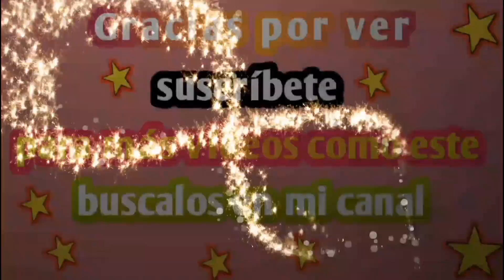🧜‍♀️ La sirenita Violeta se enfrenta al malvado Tritón Black 🧜‍♂️ cuentos asombrosos ✨️ cuento 🌞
✨️ Canal completo 🪄 📙 🙋‍♀️

 ✨️Cuentos para entretenerse en familia 👪

✨️ Cuentos de sirenas 🧜‍♀️ 🧜 🧜‍♂️

✨️ Cuentos de hadas 🧚‍♂️ 🧚‍♀️ 🧚

✨️ Shorts Cuentos cortos 💫

✨️ Maratón de cuentos cortos ⏰️

✨️ Cuentos de navidad 🎄 ☃️ 🎁

✨️ Maratón cuentos de Navidad 🎄 ☃️ 🎁 ⏰️

Había una vez en el vasto océano, una hermosa sirena llamada Violeta. Era conocida por su hermosa melena y su cola brillante. Violeta vivía en un reino submarino llamado Atlántida, donde reinaba la paz y la armonía.

Violeta era diferente a las demás sirenas. A diferencia de las demás que solo cantaban y nadaban en los arrecifes de coral, ella tenía una gran pasión por explorar las profundidades del océano. Se adentraba en las cuevas misteriosas y descubría las maravillas ocultas de las profundidades.

Un día, mientras exploraba una de las cuevas submarinas, Violeta encontró un objeto antiguo y mágico llamado la Concha de la Sabiduría. Cuando lo tocó, sintió una fuerza misteriosa que la llenaba de conocimiento y sabiduría. La concha le otorgaba el poder de comprender y comunicarse con las criaturas del océano.

Emocionada por su nuevo don, Violeta comenzó a ayudar a los habitantes del océano en problemas. Escuchaba las preocupaciones de los peces y daba buenos consejos a las algas marinas. Todos en Atlántida admiraban a Violeta y la veían como una mentora sabia y amorosa.

Un día, una terrible tormenta azotó las aguas de Atlántida. Las olas se estrellaban con furia contra el reino y los pescadores no podían encontrar alimentos para su pueblo. Los habitantes estaban preocupados y pedían la ayuda de Violeta. Sabiendo que debía hacer algo, ella usó sus poderes para convocar a todas las criaturas del océano y trabajar juntos en una solución.

Las ballenas cantaron fuerte para calmar la tormenta, los delfines se convirtieron en veleros improvisados y las tortugas marinas llevaron alimentos a los pescadores. Gracias a la sabiduría y liderazgo de Violeta, el reino de Atlántida superó la tormenta y volvió a florecer.

Pero pronto, una nueva amenaza se cernió sobre Atlántida. Un malvado hechicero marino llamado Tritón Black, estaba celoso de la fama y el poder de Violeta. Tritón Black comenzó a difundir rumores sobre cómo la sirena había obtenido sus poderes mágicos de manera ilegítima, sembrando la discordia entre los habitantes de Atlántida.

Violeta se sintió triste y angustiada por las acusaciones injustas en su contra, pero sabía que debía proteger a su querido reino. Con la ayuda de sus amigos del océano, decidió enfrentar a Tritón Black y demostrar su inocencia.

En una confrontación final, Violeta y Tritón Black se enfrentaron en una batalla épica. Con sus poderes mágicos, Tritón Black trató de derribar a Violeta, pero ella lo esquivó con agilidad, recordando todo lo que había aprendido sobre sus enemigos submarinos durante sus exploraciones.

Finalmente, Violeta derrotó a su enemigo y demostró su inocencia frente a todo el reino de Atlántida. La verdad siempre triunfa sobre la mentira, y los habitantes de Atlántida se dieron cuenta de la nobleza y valentía de su querida sirena.

A partir de ese día, Violeta fue reconocida como la protectora de Atlántida y continuó guiando a su pueblo con su sabiduría y amor. Su historia se convirtió en una leyenda, transmitida de generación en generación, recordando a todos que siempre debemos luchar por la verdad y estar unidos para superar cualquier adversidad.

Y así, Violeta vivió feliz y en paz en su amado reino submarino, siempre dispuesta a ayudar y a aprender nuevas lecciones del profundo océano que tanto amaba.

Cuentos asombrosos
Spanish fairy tales
cuentos asombrosos infantiles
cuentos cortos para dormir
cuentos de hadas españoles
cuentos infantiles
cuentos infantiles en español
cuentos para dormir
cuentos para dormir cortos
cuentos para niños
Cuentos y canciones infantiles
cuento de hadas españoles
Sirenita
la sirenita
Triton
musica para niños
Para niños